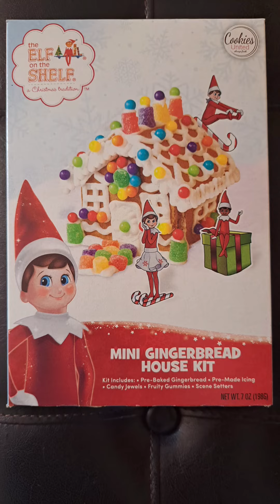BG Cat Helps Build a Gingerbread House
Finished!  For the record: I'm probably not the person you want to call for capentry or general contracting.  See the Elf on the Shelf props?